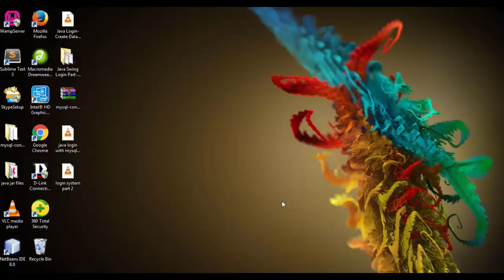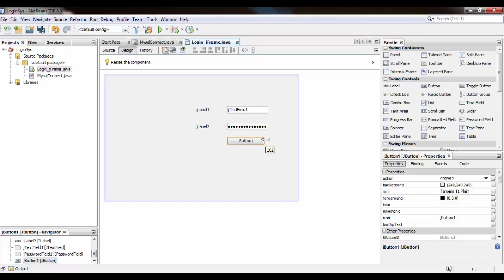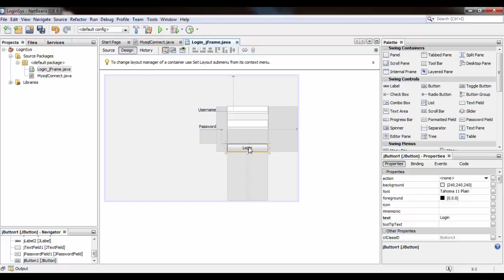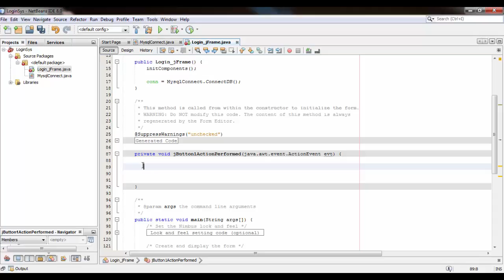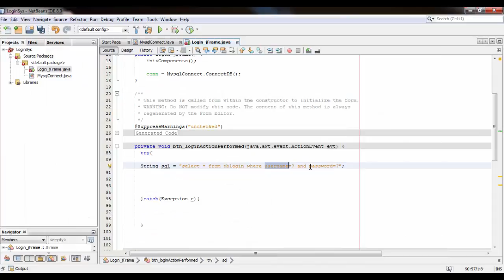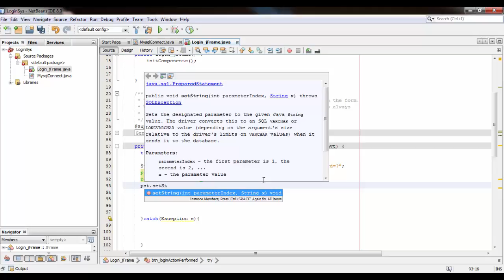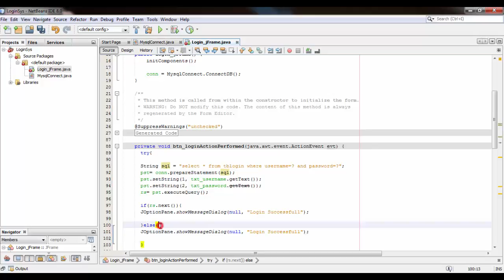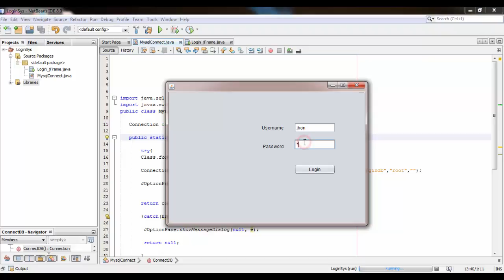Java Swing login system with Mysql Wamp Server Part 03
Create a login system in netbeans